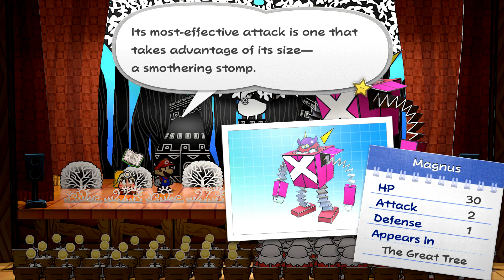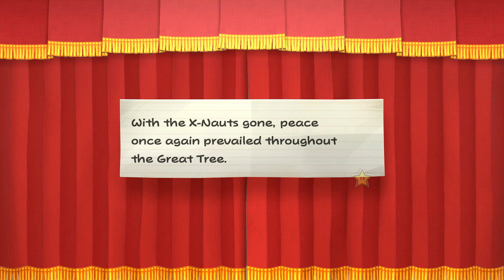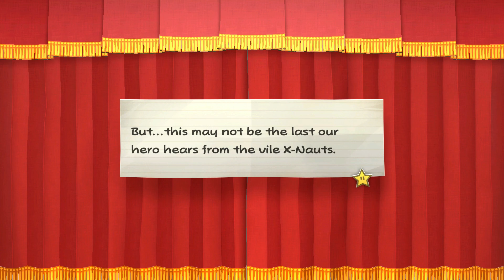IM GONNA EXPLODE | First Time Playing Paper Mario TTYD!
Today, I get continue with Chapter 2 of Paper Mario: The Thousand Year Door for the first time ever! And- AAAAAAH WE'RE ALL GONNA EXPLODE (not really)

I will be posting the unedited versions of my videos on that channel.